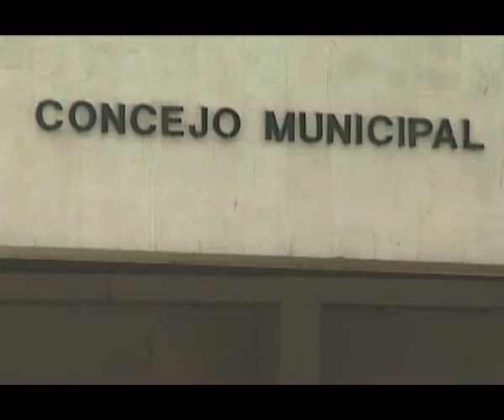EDINSON DELGADO JUNIOR A BATIR RECORDS EN LAS ELECCIONES CONCEJO CALI